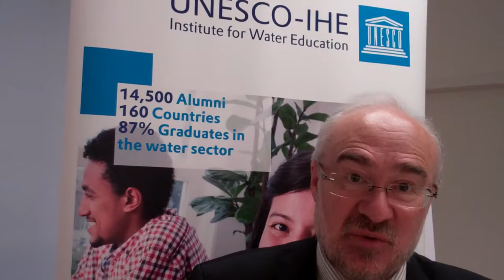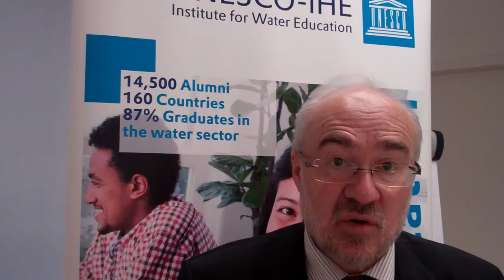Interview with Michel Jarraud, Secretary-General of the World Meteorological Organization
Michel Jarraud, Secretary General of the World Meteorological Organization and Chairperson of UN-Water, talks about the new cooperation agreement with the Institute to sponsor fellowships, his views on the UNESCO-IHE Global Campus, and future collaboration possibilities in research and the need to develop capacities for better management of water resources.